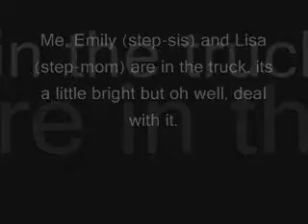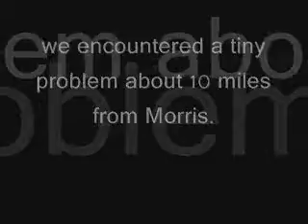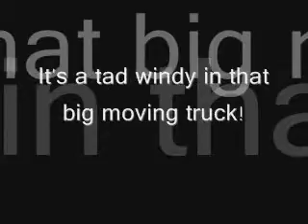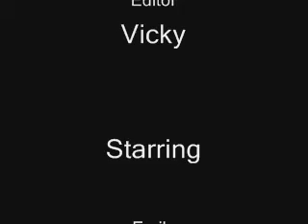tour of the new house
as you all know i moved to letellier. here is mah house ^.^